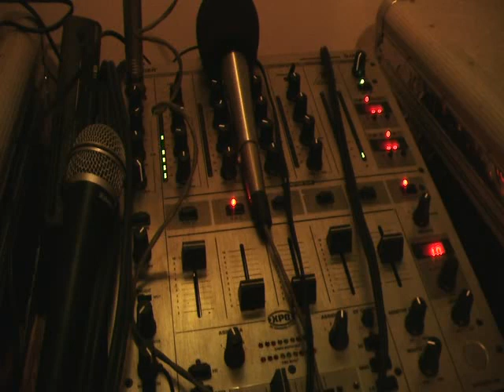DAWN S. BEAT.wmv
SPECIAL THANKS TO DAWN FOR THE VOCALS !!!